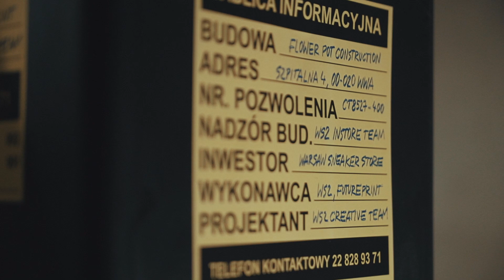Warsaw Sneaker Store x Jordan IV UNIVERSITY BLUE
WSS CONCRETE SOLUTIONS